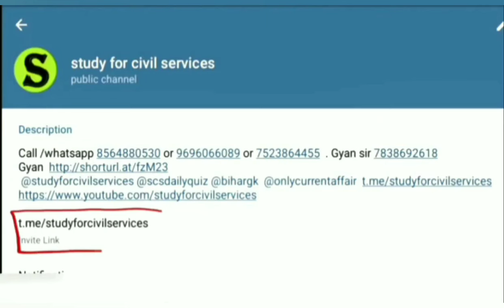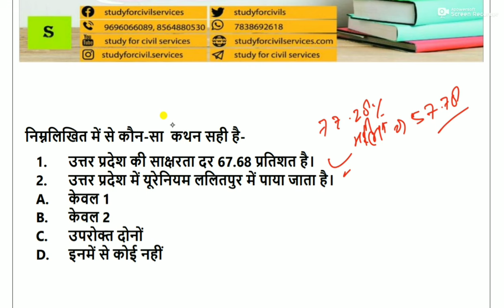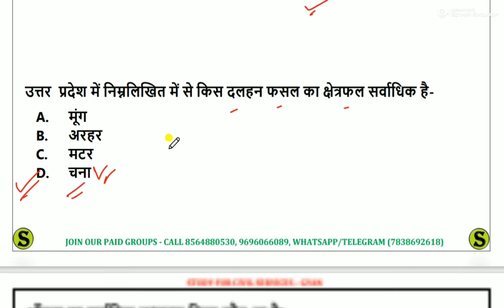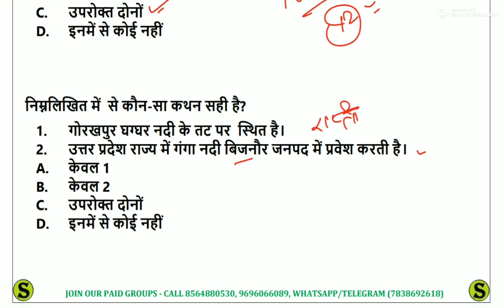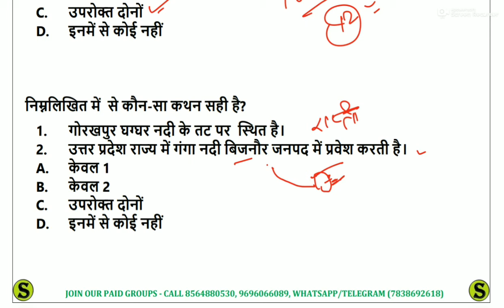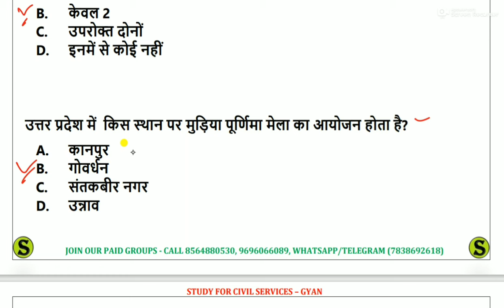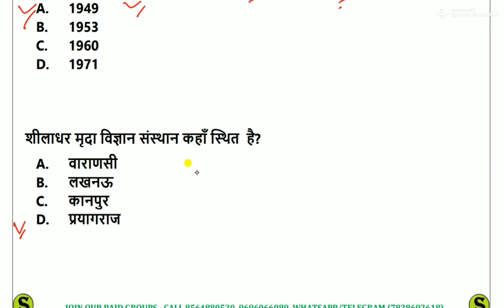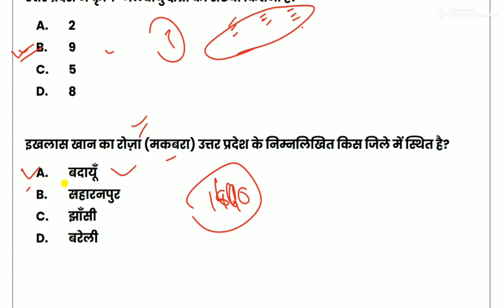उत्तर प्रदेश स्पेशल uttar pradesh up special gk gs uppcs pre ro aro beo upsssc junior assistant #3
is video me uttar pradesh up special gk gs ko explain Kiya gya hai, jo aagami paper UPCS pre ,ro aro ,upsi , up lekhpal, Allahabad highcourt junior assistant,ro aro ca, UPSSSC junior assistant,aadi ke exam ke bahut hi important hai..

0:00 intro
0:10 up special gk
0:44 uttar pradesh special
01:33 upsssc junior assistant 2023 classes
04:23 UPPSC ro aro classes